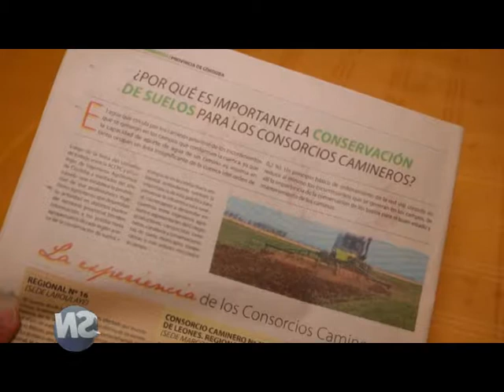PLENARIA CONSORCIOS CAMINEROS DE CÓRDOBA